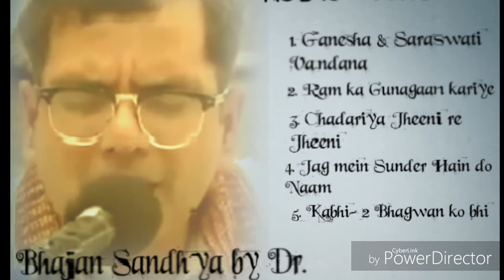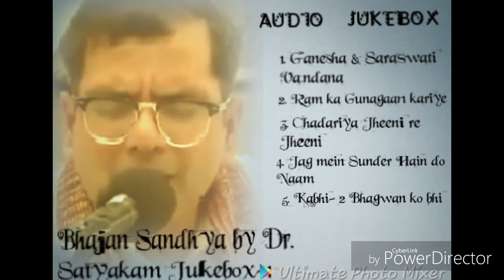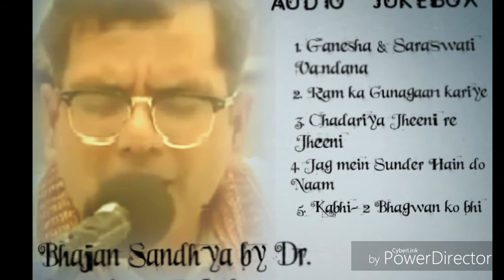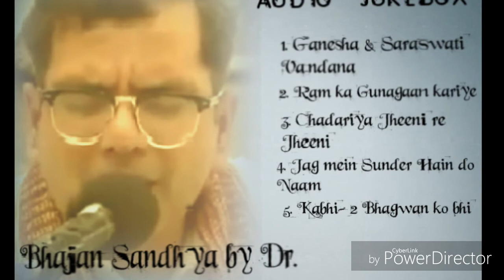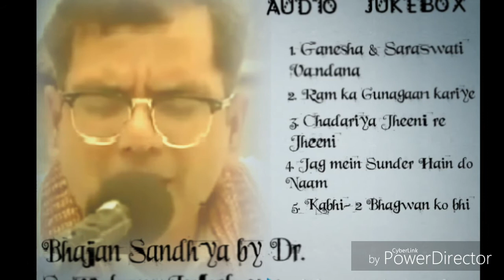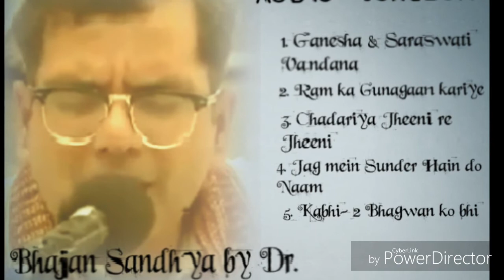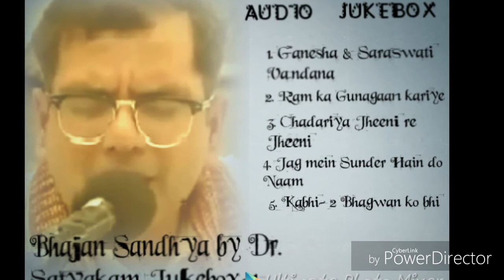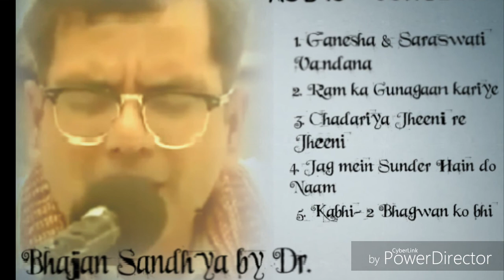Bhajan Sandhya Jukebox- 1| Dr. Satyakam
Audio Jukebox of Bhajans sung in Bhajan Sandhya during Rama Navami celebrations in Vaikuntha puri Hanuman Mandir, Shahabad Markanda on Wednesday, 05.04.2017.

1. Ganesha & Saraswati Vandana
2. Ram ka Gunagaan kariye
3. Chadariya Jheeni re Jheeni
4. Jag mein Sunder Hain do Naam
5. Kabhi Kabhi Bhagwan ko bhi Bhakton se kaam pade

Voice : Dr. Satyakam
Tabla: Vaibhav Sharma
Synthesizer: Vishal Sharma
Octopad: Bunny Kumar
Chorus: Ravinder Singla, Sachin Singla, Ankush Garg, Prabhat Gupta, Vaibhav Singla, Prashant Singla, Vibhuti Sharma & Vasundhara Sharma.
Live Audio recorded by Sagar Sound, Shahabad Markanda.